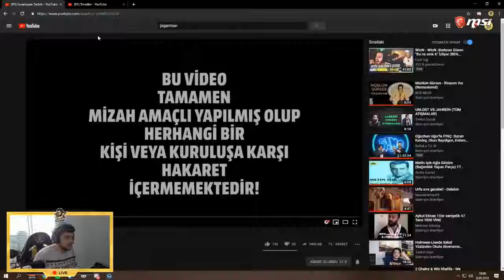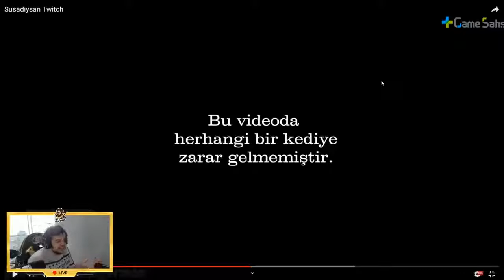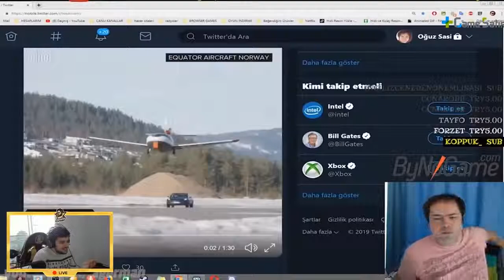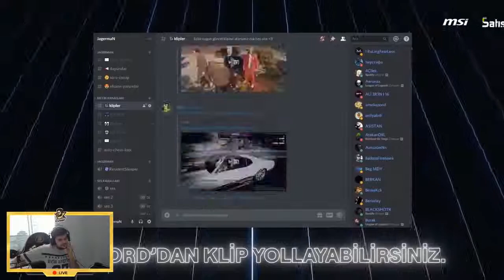Jrokez Susadıysan Twitch İzliyorJagerman